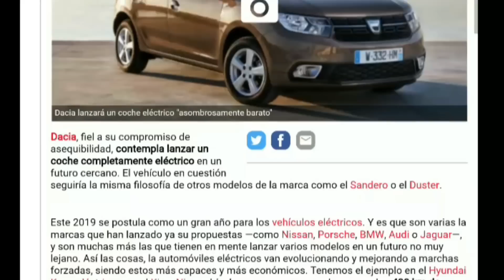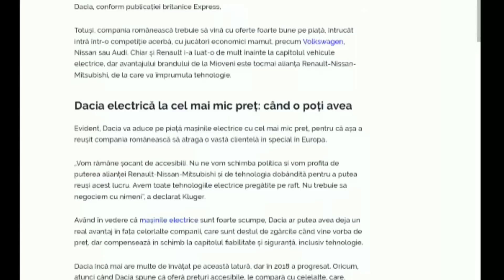DACIA ELECTRICO 2020. ¡¡Nuevos datos!!.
Dacia prepara su eléctrico con el que pretende revolucionar el mercado Europeo. Jean Christophe Kluger, máximo responsable de DACIA en Europa ha desvelado nuevos datos.

Más datos e información sobre el futuro DACIA Eléctrico en el blog del canal